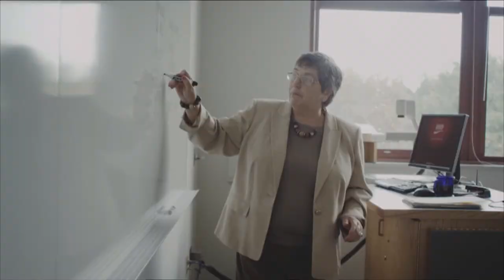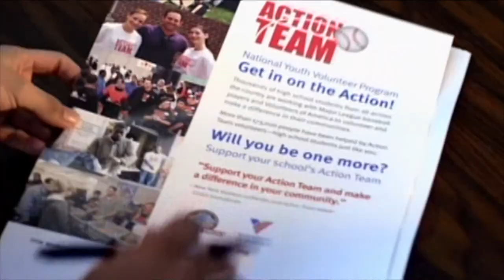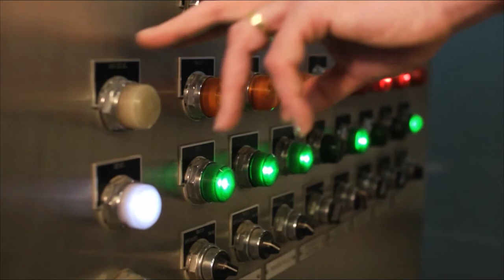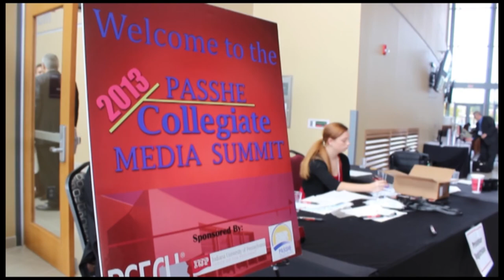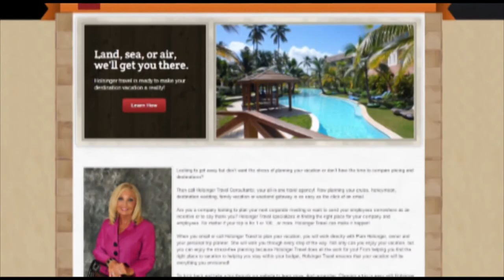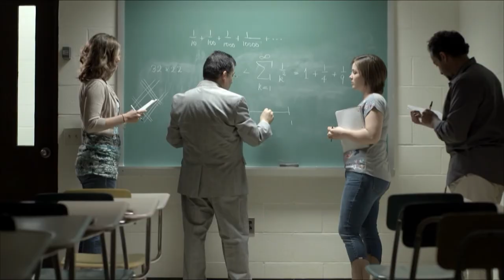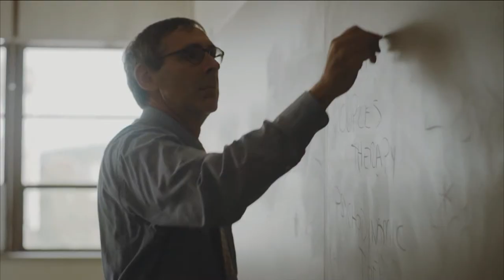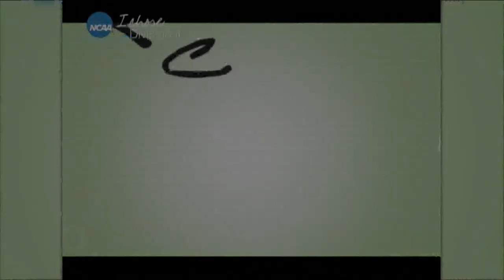Gannon vs IUP 11 7 15